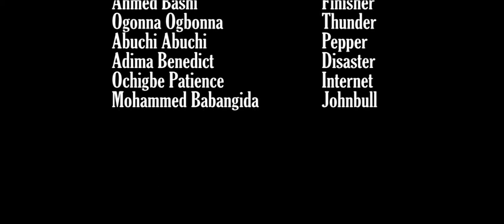The Rescue Episode 2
The Rescuers are trapped after an unsuccessful effort to bail out.
Promise Erhuanga and Oryia Mathias plans an escape in this intense action and coming episode